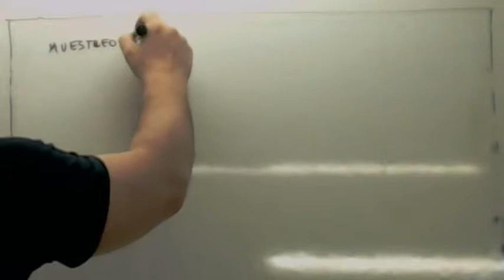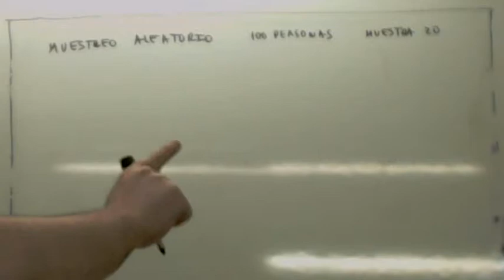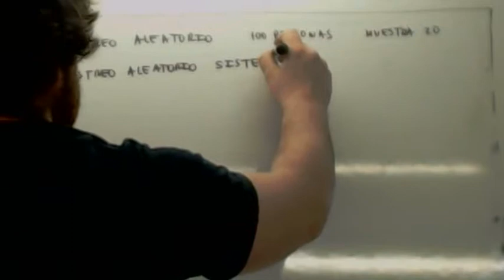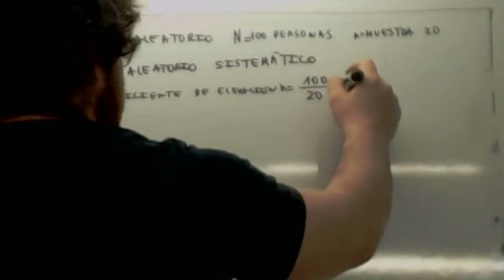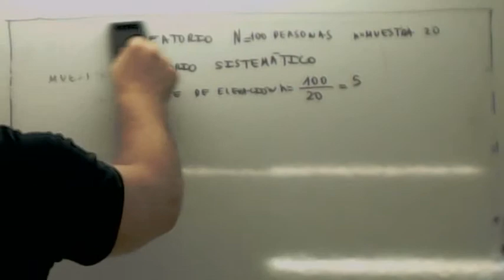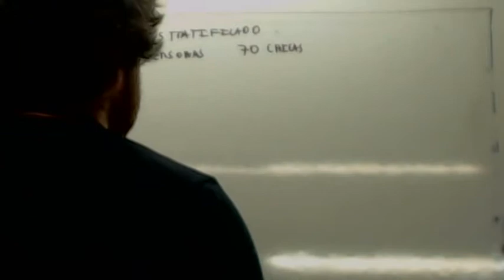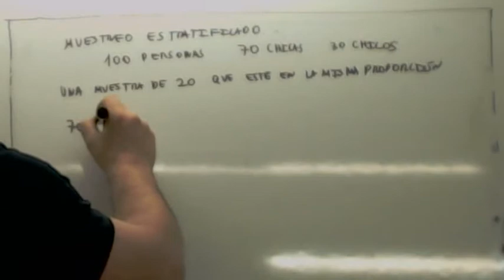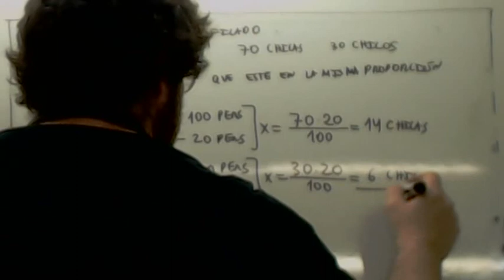Tipos de muestreo Usero